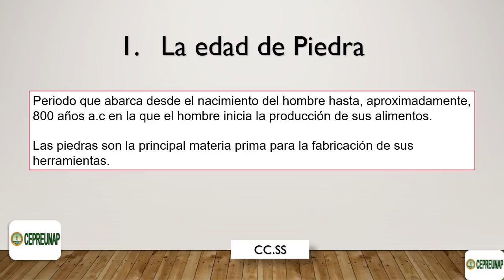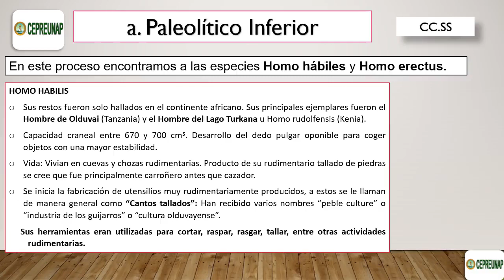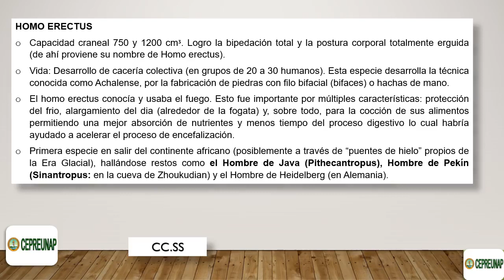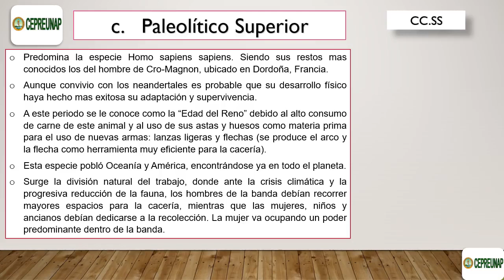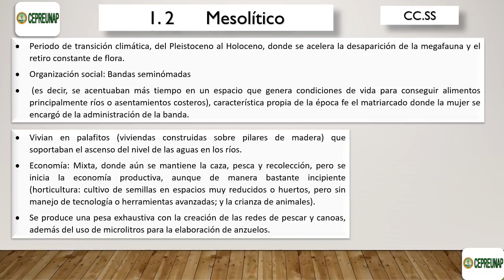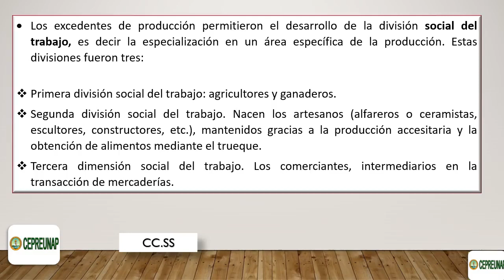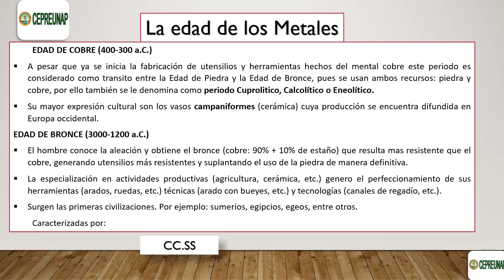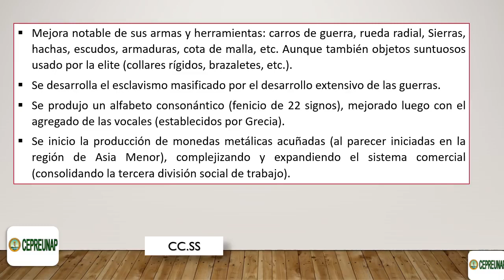I FASE 2021 - Historia Universal - Tema 3 - La Comunidad Primitiva o Prehistoria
El presente video fue realizado como material de apoyo del CEPREUNAP en el curso de Historia Universal.